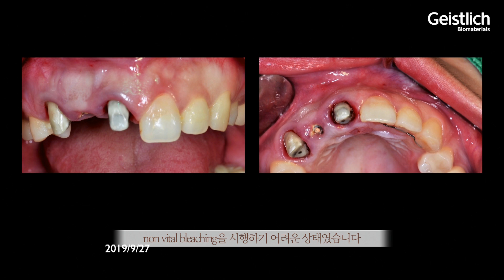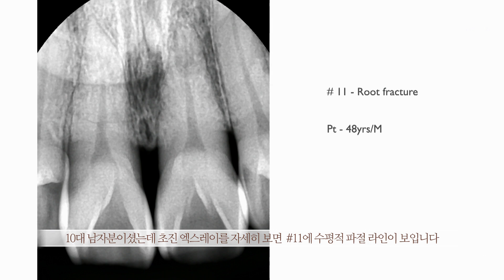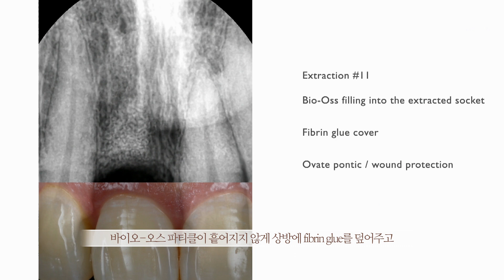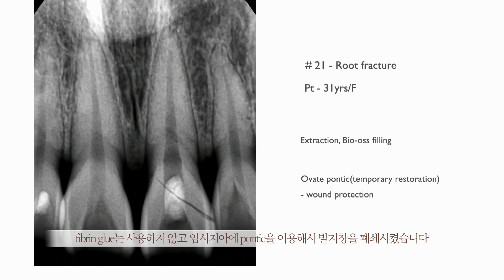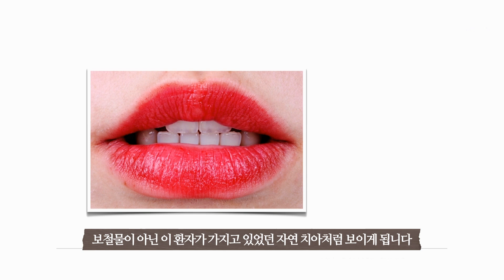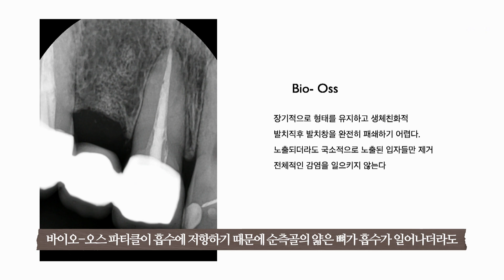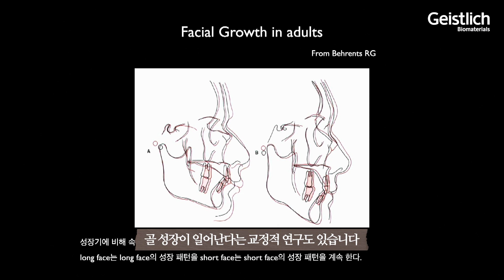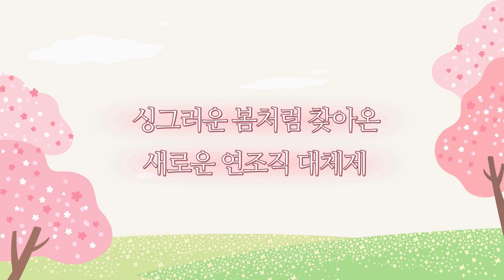[Geistlich] 💗가이스트리히 에스테틱💗, 연조직 관리실 10회 - 우중혁 원장 [상악 전치부 보철 치료할 경우 발치와 처치]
💗Geistlich Fibro-Gide 기획 시리즈
💗Soft Tissue Regeneration의 모든 것! 총 10회 구성!
💗신개념 연조직 대체제를 사용할 수 있는 indication 대공개
💗이제 치과의 경쟁력은 연조직입니다

1️⃣ 첫 번째 이야기, Prevention - 삼성서울병원 치주과 김정혜 교수
2️⃣ 두 번째 이야기, Consideration Soft Tissue - 중앙보훈병원 치과병원 치주과 이동운 과장 1부
3️⃣ 세 번째 이야기,Consideration Soft Tissue - 중앙보훈병원 치과병원 치주과 이동운 과장 2부
5️⃣ 다섯 번째 이야기,임플란트 주위염 치료를 위한 연조직 이식술 -  고대안암병원 치주과 박정수 교수
6️⃣ 여섯 번째 이야기,Step-by step strategy for soft tissue regeneration on Alveolar ridge preservation site -  강릉원주대학교치과병원 치주과 이종빈 교수
7️⃣ 일곱 번째 이야기,Step-by step strategy for soft tissue regeneration on Alveolar ridge preservation site -  강릉원주대학교치과병원 치주과 이종빈 교수
8️⃣ 여덟 번째 이야기, 전치부 임플란트의 심미 예측 및 개선 -  가야치과병원 치주과 김현종 원장
9️⃣ 아홉 번째 이야기, 전치부 임플란트의 심미 예측 및 개선 -  가야치과병원 치주과 김현종 원장